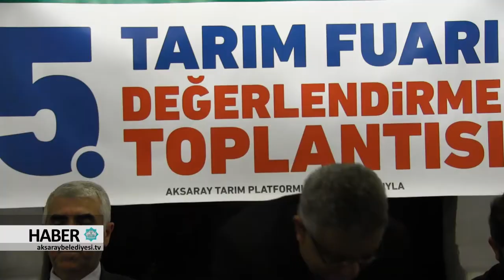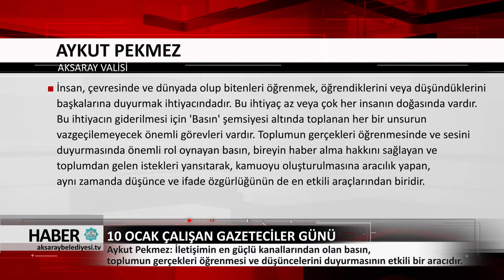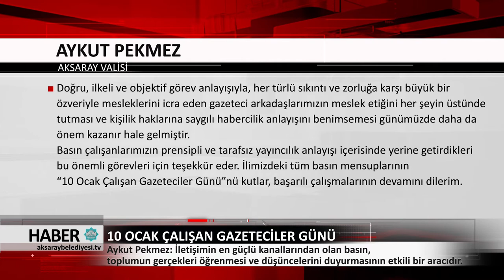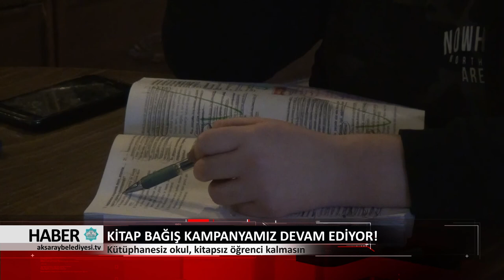09.01.2018 HABER BÜLTENİ